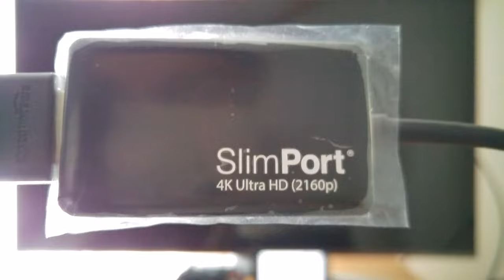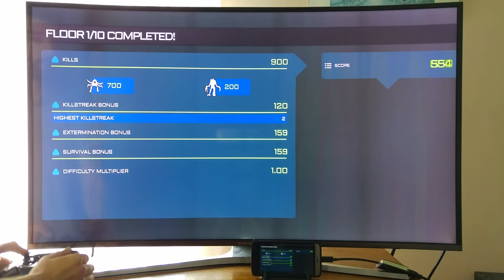Xenowerk LG G5 HDMI 4K bluetooth gamepad 43" 2160p Ultra HD TV Android smartphone with SlimPort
Xenowerk LG G5 USB-C to HDMI 4K adapter ( slimport usb type c ) bluetooth controller ( madcatz ctrlr controller ) 43" 2160p UHD 4K TV Android smartphone with SlimPort

How to connect 1 up to 4 Xbox 360 controllers to any android device wireless or wired NOT ROOT +HDMI

How to connect 1 up to 4 PS3 controllers to any android device wireless or wired NOT ROOT + HDMI

Game : xenowerk
Smartphone : LG G5 ( not rooted , unrooted , no root , non rooted , non-rooted phone )
HDMI adapter : Analogix Slimport SP7101 usb type-c to HDMI 4K Adapter
Controller : Mad Catz C.T.R.L.R
TV : Samsung 43 inches 2160p Ultra HD 4K television